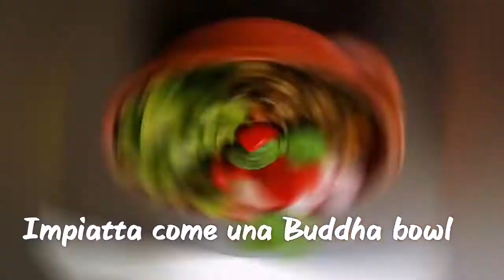Melanzane! 3 ricette semplici e golose, meal prep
Un video talmente ricco di ricette e "sotto ricette" che non so se vi voglio proporre ricette a base di melanzane o un meal prep
Partiamo da melanzane cotte al forno e poi sfruttiamo il forno acceso per cuocere anche altre verdure, peperoni e zucchine,
Dedichiamoci a fare un bel pesto per condire le melanzane oppure per preparare deliziose polpette!
Per fare un piatto completo prepariamo un insalata di fagioli rossi e mais con zucchine e peperoni da mettere vicino alle polpette
Top dei top prepariamo un cous cous di lenticchie e melanzane serviamolo in una Buddha bowl con verdura fresca semini e olio
Mi sono dimenticata qualcosa?

_Hai suggerimenti o richiste ? Lascia un commento per farmi sapere cosa ne pensi

_Lascia un mi piace per aiutarmi a capire che ti piace ciò che faccio

_Iscriviti al canale per non perdere i prossimi aggiornamenti!

A presto